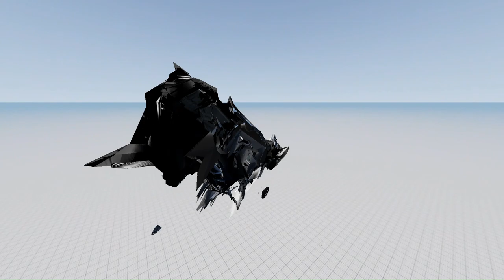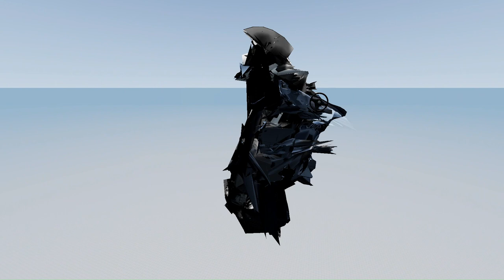What You Should Know About Crashing Test - Nissan Skyline R34 BeamNG.drive In 2023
The Nissan Skyline (Japanese: 日産・スカイライン, Hepburn: Nissan Sukairain) is a brand of automobile originally produced by the Prince Motor Company starting in 1957, and then by Nissan after the two companies merged in 1967. After the merger, the Skyline and its larger counterpart, the Nissan Gloria, were sold in Japan at dealership sales channels called Nissan Prince Shop.